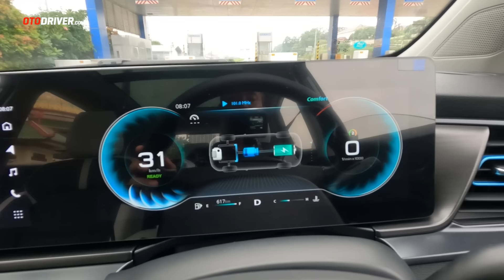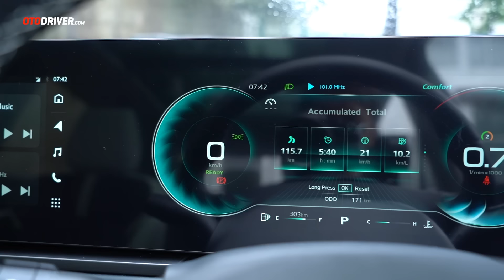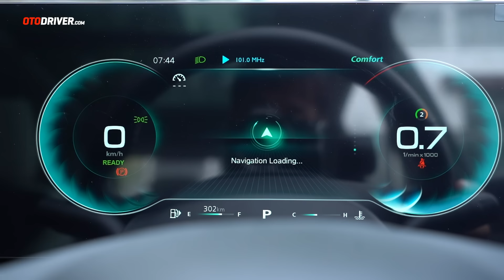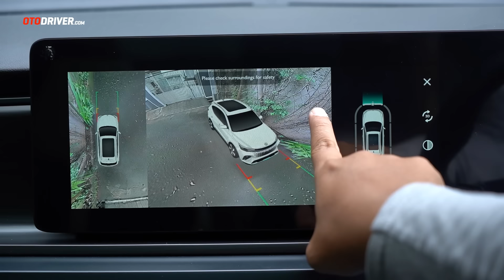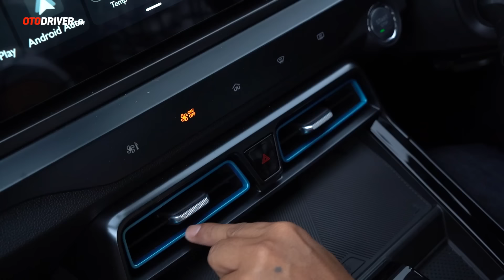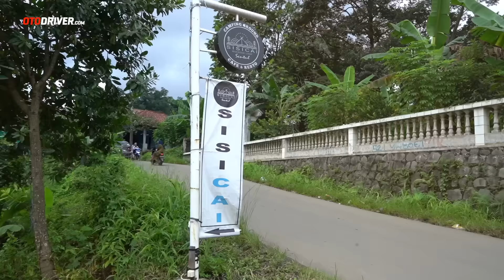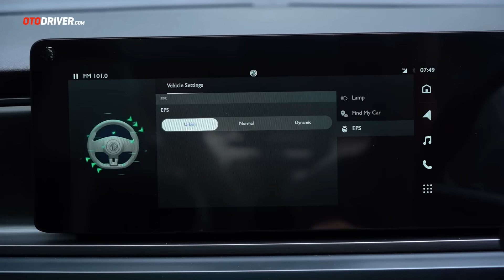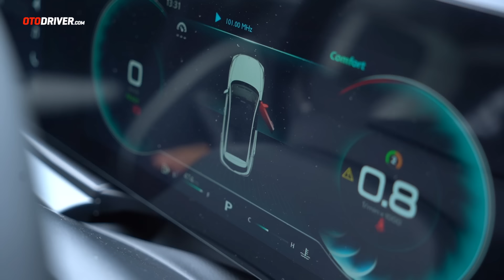MG VS HEV 2024 | Review Indonesia | OtoDriver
Dijual dengan harga Rp 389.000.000 dan menggunakan mesin hybrid, mobil ini menjadi pelengkap line up produk MG di Indonesia. Nah apakah ia mampu bersaing dengan para rivalnya? Simak videonya!

Pada video ini reviewer OtoDriver, Fitra Eri, melompat ke balik setir MG VS HEV untuk melihat apa saja yang ditawarkan mobil ini dari berbagai sisi. Tentu saja bukan sekadar data brosur, tapi kami sampaikan pula data pengetesan kami sendiri serta impresi yang dirasakan. Mobil ini juga sudah kami tes sejauh ratusan kilometer untuk menghasilkan impresi yang akurat.